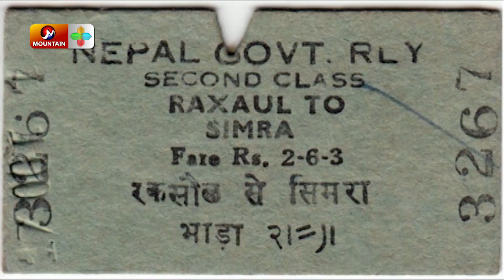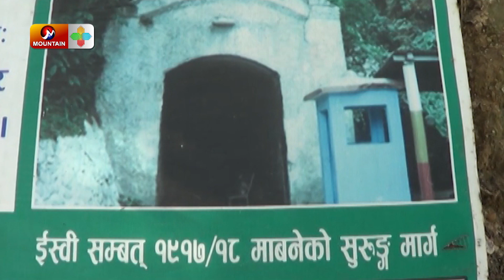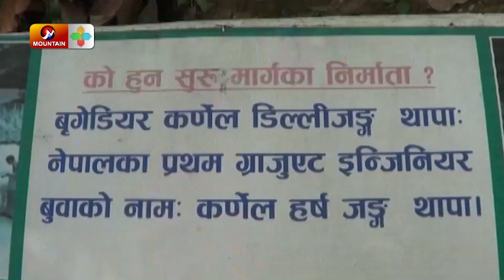एसिया मै पहिलो मानव निर्मित सुरुङ मार्ग भने अलपत्र